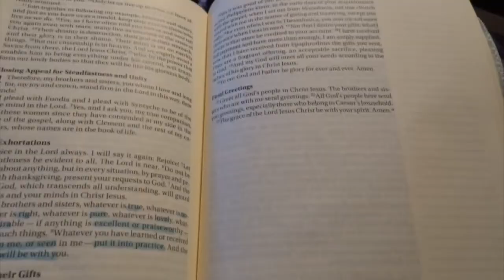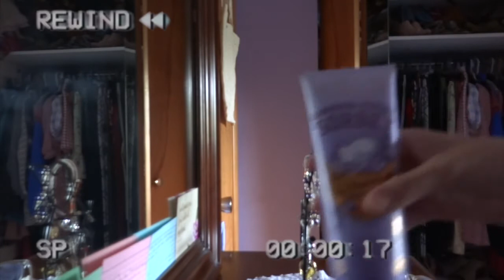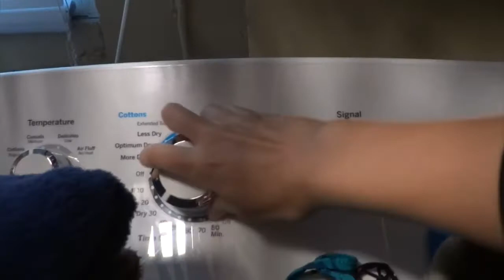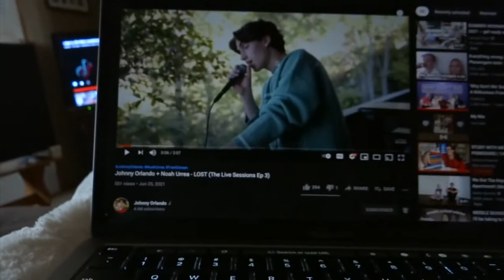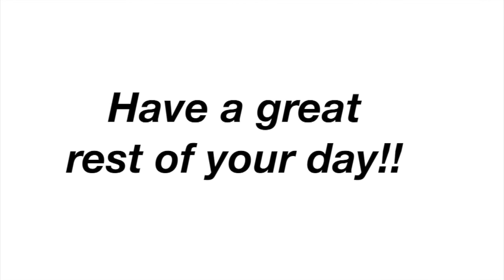Very Chill Day in My Life|| Chit Chats, Bible Study, Johnny Orlando, & more!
⭐️m u s i c;⭐️

All Glory given to God